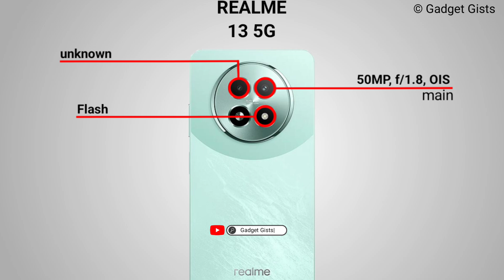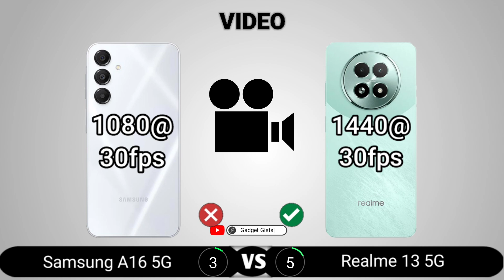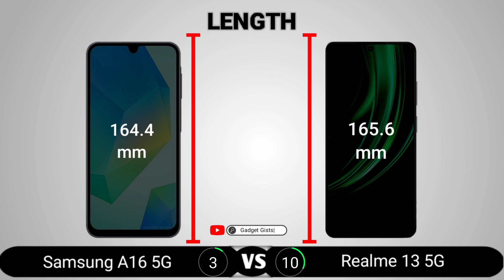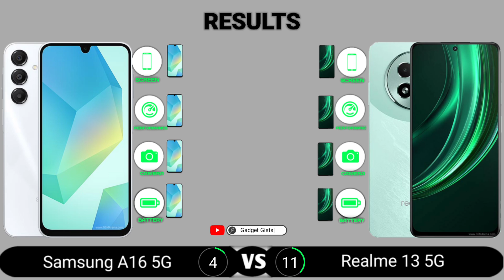Samsung A16 5G vs Realme 13 5G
Samsung A16 5G vs Realme 13 5G || Full Comparison - Which one is Best?